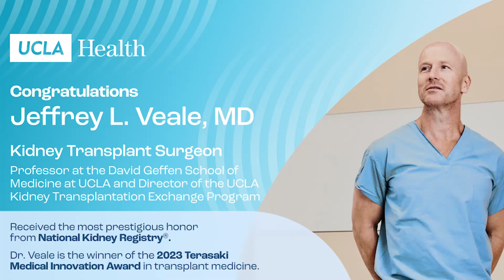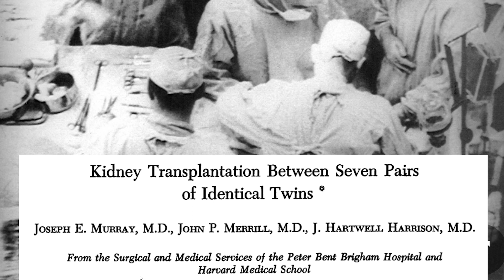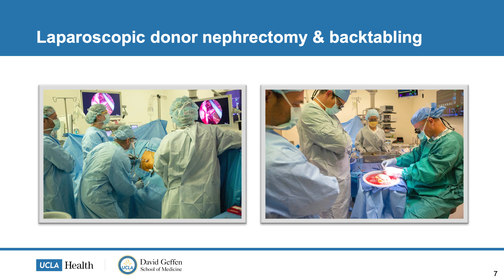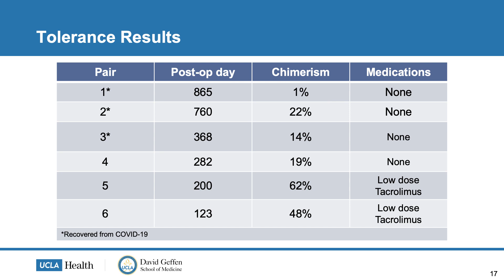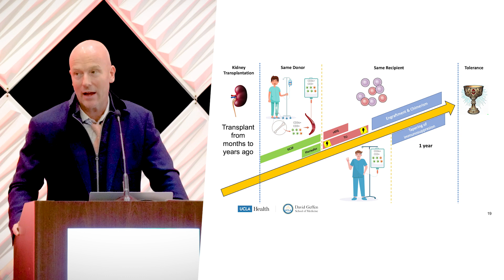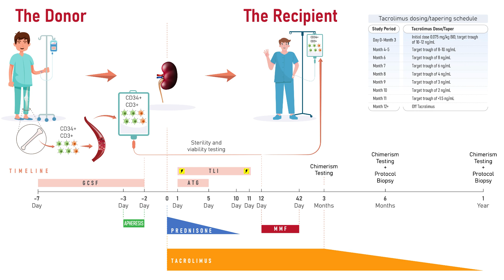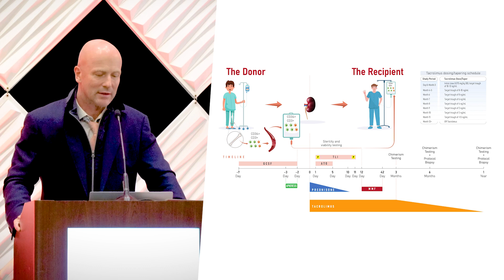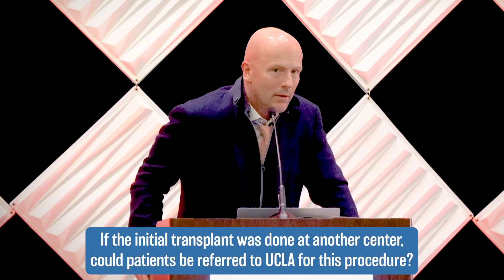Immune-tolerance is the pinnacle of transplantation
Transplantation is no different from other lifelong illnesses that requires newer, safer and more effective treatment options.  Performing human-organ transplants without the necessity for lifelong dependence on immunosuppressive drugs has been an enduring goal for transplantation medicine.  UCLA Health made a groundbreaking delayed-immune-tolerance protocol that will help kidney transplant recipients get off all their immunosuppressive medications.
Watch the video to discover how UCLA Health is revolutionizing transplant medicine.